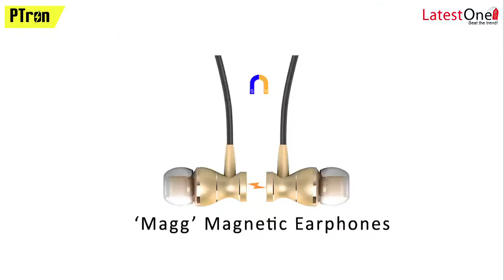Original PTron Magg India's Best In-Ear Headphone with Noise Cancellation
PTron Magg  Best In-Ear Headphone with Noise Cancellation